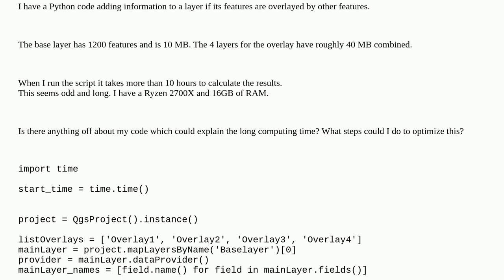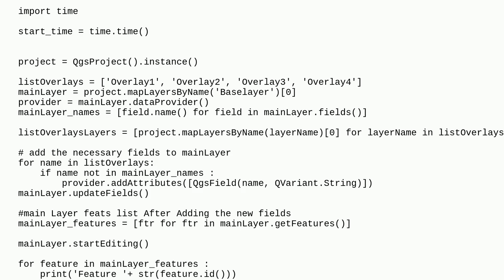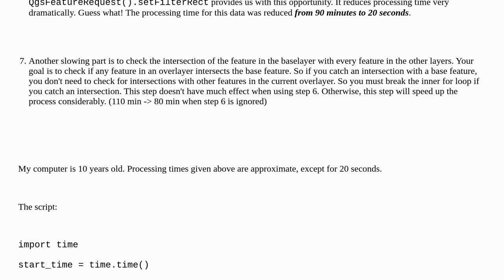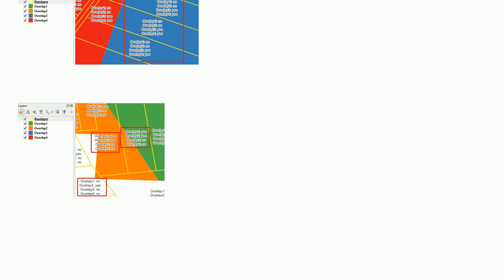Explaining long computing time of Python code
A special thanks goes out to the community

  performance pyqgis